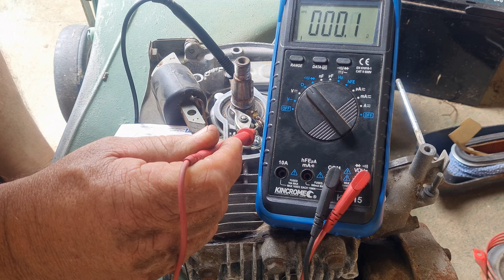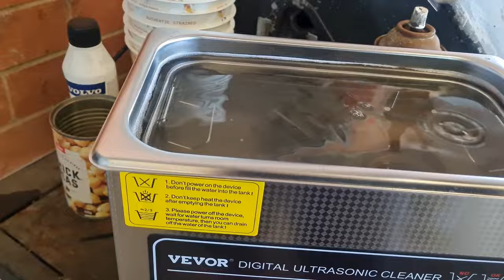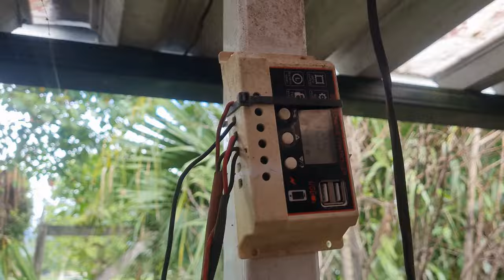Mower, tractor, bike & backhoe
A bit of a 'mixed bag' in this episode. I start off trying to fix a lawnmower that I picked up for ten bucks which turned into a much bigger job than I ever wanted to do. Then on to a quick look at the 'before & after' shots of a John Deere tractor that we purchased for work. Also picking up my brothers bike from the transport depot, then unloading it and firing her up to make sure that 'all is good'. And finally, we start work back on 'Project 580'.